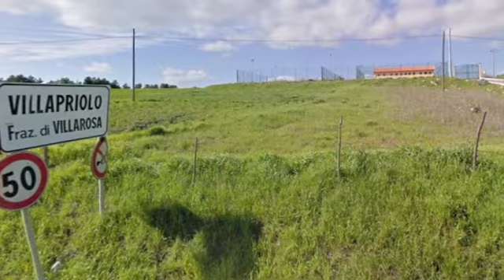Villapriolo - Viaggio virtuale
Racconto attraverso le immagini di un piccolo paese nel cuore della Sicilia... Villapriolo.

Video prodotto da Villapriolo - Sicilia © Copyright - Villapriolo WebTv